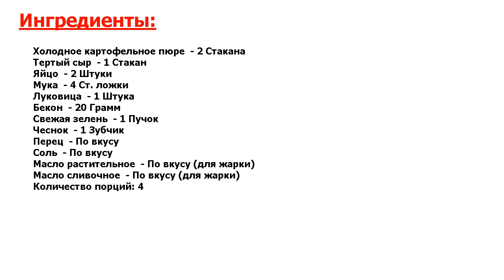★ГАГАРИН ОБОЖАЛ ЭТО!★ ИДЕАЛЬНЫЕ КАРТОФЕЛЬНЫЕ КОТЛЕТЫ ★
★Вкусно! Если у вас осталось немного картофельного пюре, вы с легкостью можете приготовить идеальные картофельные котлеты● Покажу вам идеальный вариант перевоплощения пюре в котлеты● Это вкусно, попробуйте!